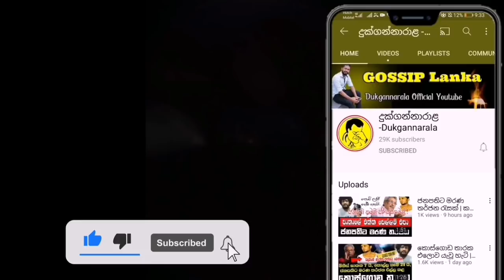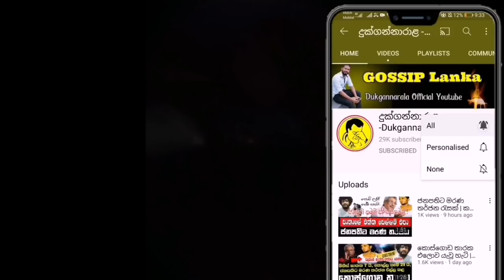නැවත මවක් උණු සමිතා කට අරී! ආන්ධෝලනාත්මක ප්‍රකාශයක් Samitha Mudunkotuwa & Piyumi Hansamali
Hi Friend Welcome To My Youtube Chanal